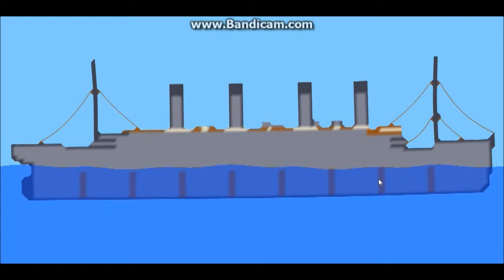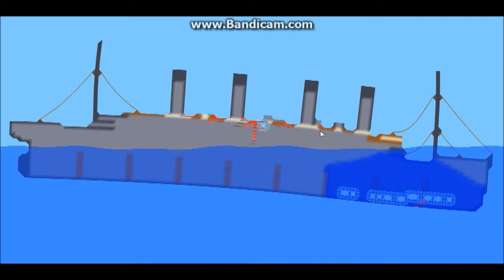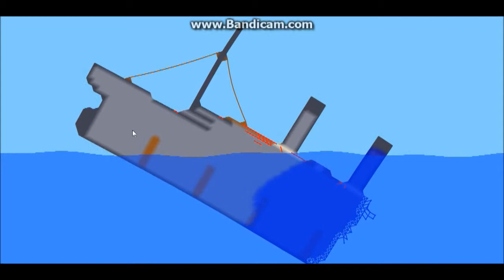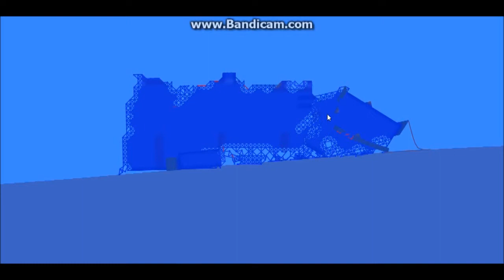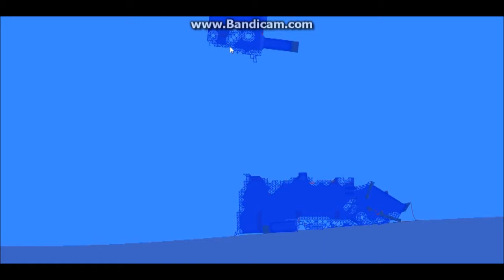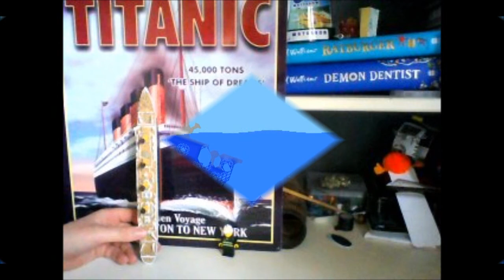lets play sinking ship sim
me & panda sinking ships + something weird